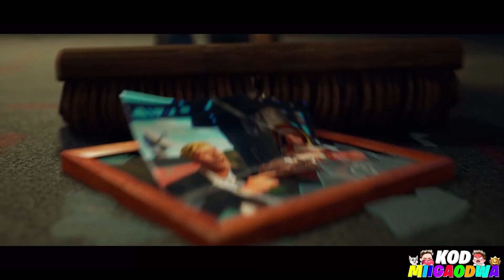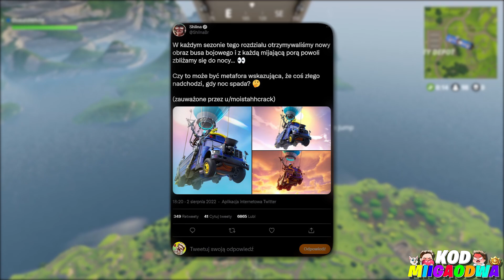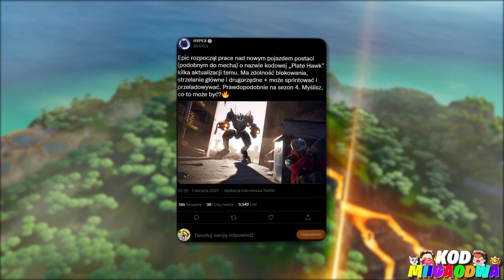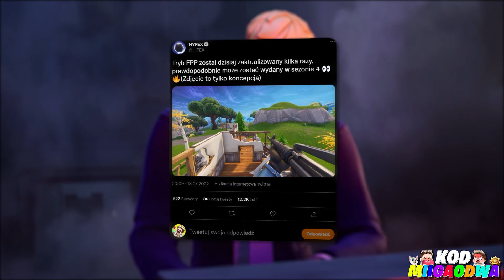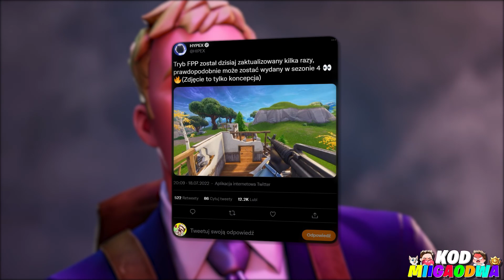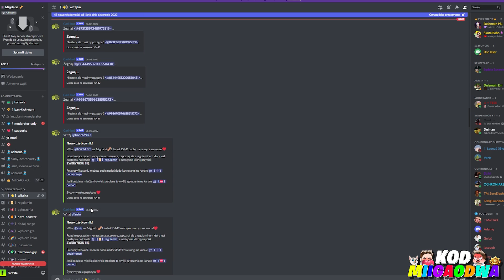SEZON 4 ROZDZIAŁ 3 MARVEL!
W tym odcinku przedstawię wam wszystkie najważniejsze informacje dotyczące nowego sezonu 4 i wszystkich najważniejszych informacji które pojawił się w ostatnim czasie w internecie!

🐱Ciekawe
• Filmy 18:05/11:05